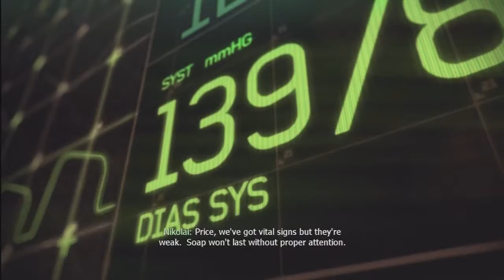MW3! Campaign #3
Hey Everyone!
Today I have some MW3 Gameplay/Campagn!!! :)

COPYRIGHT:
infinity ward, SLEDGEHAMMER, ACTIVISION & IDG Germany

EG :)